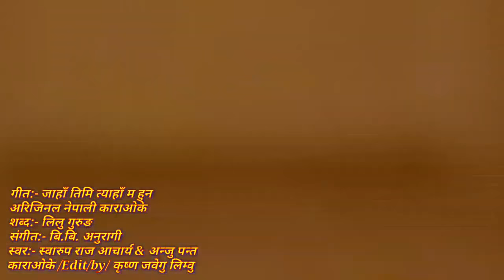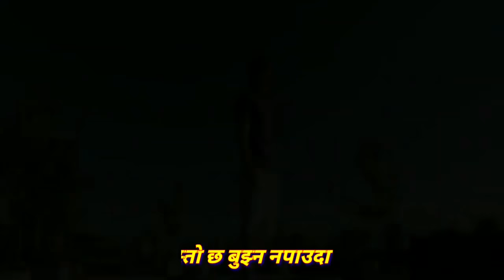Jhaha Timi Teha Ma Original Clear Lyrics Karaoke Swaroop Raj Achariya & Anju Pant By Krishna Limbu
🌬️ Jaha Timi Teha Ma Huna Napauda
🌬️ Original Lyrics Clear Karaoke
🌬️ Lyrics:- Lulu Gurung
🌬️ Singers:- Swaroop Raj Achariya & Anju Pant
🌬️ All My Videos Editor Phone HUAWEI nova 7 Pro
🌬️ Videos Editor App:- KineMaster
🌬️ Karaoke Lyrics Edit By Krishna Jabegu Limbu